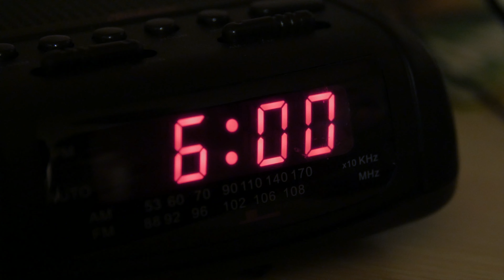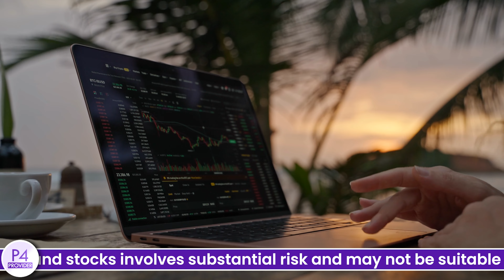Importance of Demo Trading for Beginners - Demo Trading Kaise Kare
In this video, we explain the importance of demo trading and provide a guide on crypto trading for beginners. Learn how to start trading, and why practicing with a demo account is crucial for building discipline and perfecting strategies. Whether you’re new to trading or looking to improve, we cover step-by-step instructions on trading kaise kare and how to use demo accounts to master the markets without risking real money.

Key Takeaways:

Trading for beginners: How to get started in crypto and other markets.
Demo trading kaise kare: Why demo trading is essential and how to practice effectively.
Build trading discipline and strategy using demo accounts before entering the real market.
Track your trades and analyze your performance to improve your trading strategy.